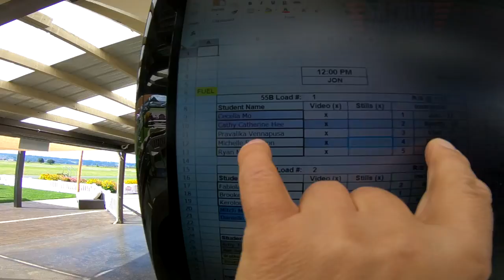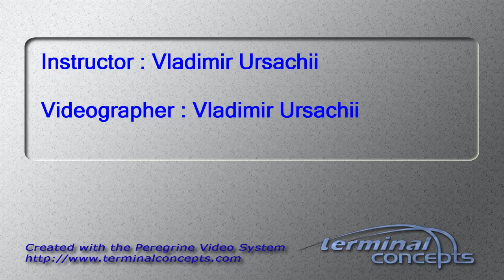Pravallika Vennapusa's Tandem skydive!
Pravallika Vennapusa's tandem skydive at Skydive Snohomish!